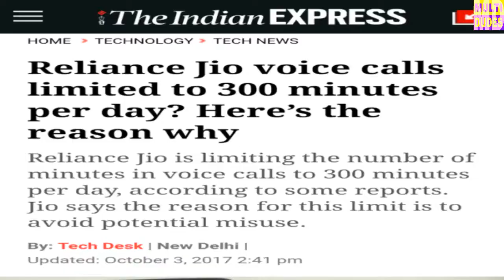Jio Unlimited Calls Issue | Explained in Hindi